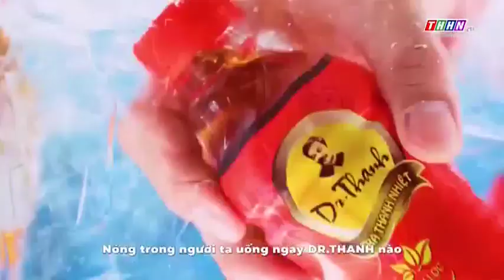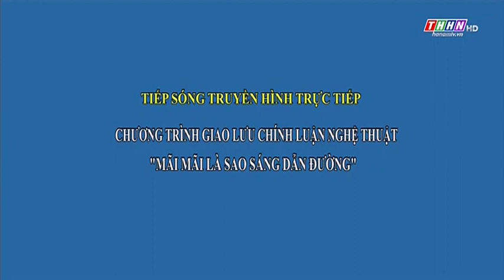[Mãi Mãi Là Sao Sáng Dẫn Đường] Đài PTTH Hà Nam | THHN tiếp sóng VOV (feed VTC1)